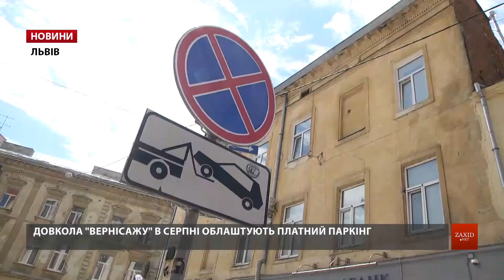У центрі Львова облаштують 188 платних паркомісць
Із 1 липня у місті побільшає місць для паркування. Щоправда, платних. 7 нових паркувальних майданчиків облаштують у центральній частині міста. Адже, як кажуть у «Львівавтодорі», саме в центрі водії найбільше порушують правила паркування. Відтак, хочеш заїхати в середмістя – плати. Така система вже давно діє в Європі.

Кожного року машин у місті стає все більше. Львів перевантажений транспортом. Особливо, центральна частина. «Втрачається навіть колорит самого міста», – кажуть пішоходи. Навіть самі водії визнають: утомилися від постійного трафіку у середмісті. «Я би взагалі заборонив заїзд у центр. Зробив би пішохідну зону. Могли би громадським транспортом приїжджати», – каже водій Богдан.

Через порушників правил паркування збитки підраховують і у «Львівелектротрансі». Простої і годинні затримки в русі трамваїв і тролейбусів фіксують постійно. Початок вул. Б. Хмельницького – одне з місць, де чи не щодня припарковані автомобілі паралізують рух трамваїв і тролейбусів. «У травні було 53 випадки, коли неналежно припарковані авто спричинили 35 годин затримки в русі електротранспорту», – розповів речник ЛКП «Львівелектротранс» Іван Бондар.

Патрульні розповідають, що з початку року склали протоколи на майже 3 тис. водіїв за неправильне паркування. Штраф – 255 грн. А от евакуювали лише 184 машини. А все тому, що львів'яни не охоче йдуть за свідків. «Без таких двох пояснень евакуація транспортного засобу неможлива», – пояснив заступник начальника управління патрульної поліції Львова Андрій Богуш.

А для тих, кому нема де стати, бо нема парковок, у Ратуші підготували сюрприз. Із 1 липня відкриють ще сім паркінгів у центральній частині міста: на вул. Волошина, вул. Григоровича, вул. Герцена, вул. Фредра, вул. Ковжуна, вул. Гавришкевича і вул. Наливайка. Загалом, майже 200 місць. «Якщо є платна парковка, то на ній має бути хоча б 20-30% вільних паркомісць. Буде відповідна вартість і людина буде знати, що їй треба оплатити ті кошти. Тоді не кожен буде їхати в центр і хаотично паркуватись», – розповів начальник управління безпеки міста Сергій Париляк. Крім того, у серпні почне працювати і зона паркування біля «Вернісажу». Тут буде 73 паркомісця. Залишити тут машину коштуватиме 8 грн за одну годину.